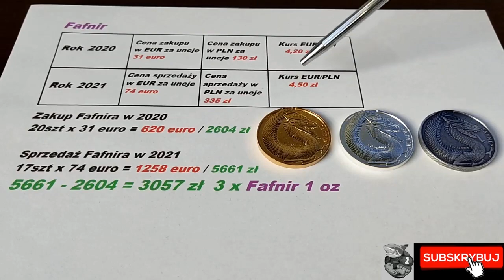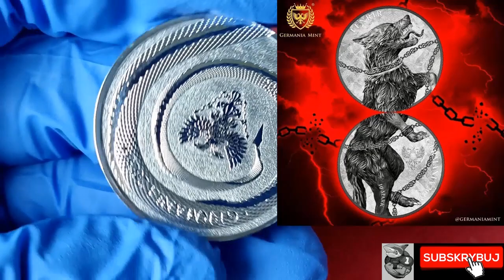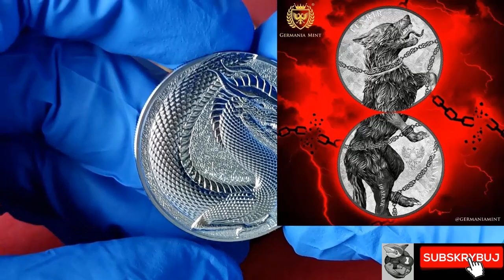FAFNIR 2 oz Kameleon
W tym odcinku przedstawiam ile zarobiłem na flipie Fafnira 1 oz oraz omawiam szczegółowo Fafnir Kameleon 2 uncjowy.
Zapraszam na ciekawe podsumowanie.

Kody promocyjne do szlachetnych inwestycji sklep.

👉 Na srebro - rekinsrebra21 💥
👉 Na złoto - rekinzłota21  💥

👉 Na monetę Lunar III - rekin3  💥
👉 Na monetę Amerykański orzeł 2021 -    rekin4 💥
👉 Na monetę Desert Scorpion - rekin5💥
👉 Na monetę liść kasztanowca - rekin1 💥

Zniżka na zakupy złotych monet 1oz  discord1 💥 -20zł
Darmowa przesyłka powyżej 500zł

     Polecam Adwokata
     MARCINA BUJALSKIEGO

👉KANCELARIA ADWOKACKA
👉ADWOKAT MARCIN BUJALSKI

👉ul. 29-listopada 20 4
👉99-300 Kutno
👉Łódzkie

Kryptowaluty

Nem XEM
NDN4V2JAX6OPSR6EAVCEG4C47WLBEDUIRC2H3RZO

Ripple XRP
rfLP9PCnNWN5zTq3qqMpc75jMX86jq7acu